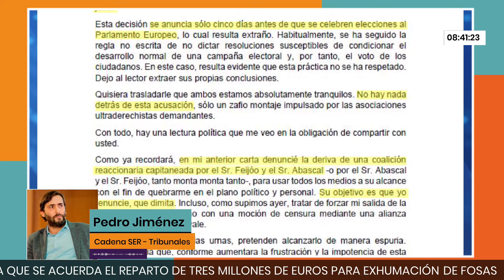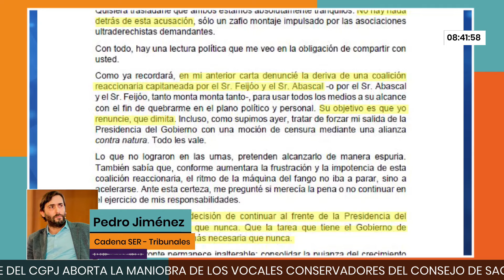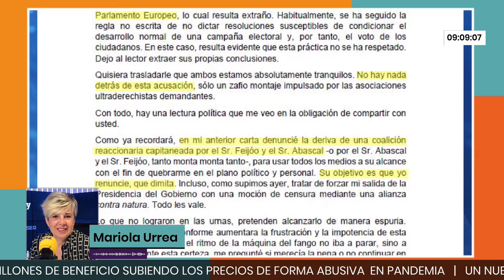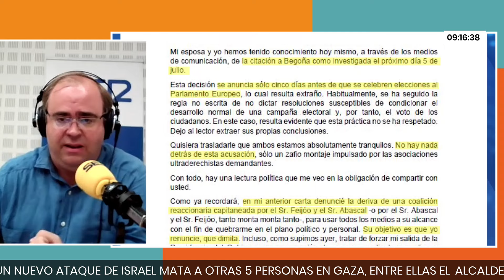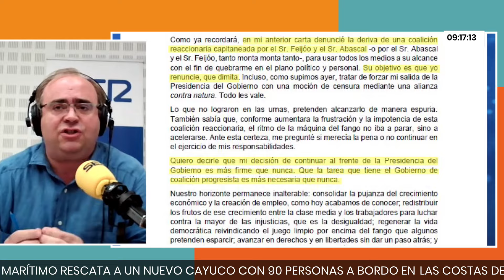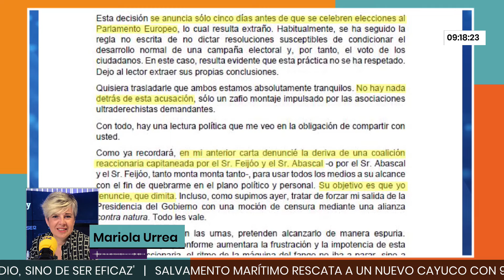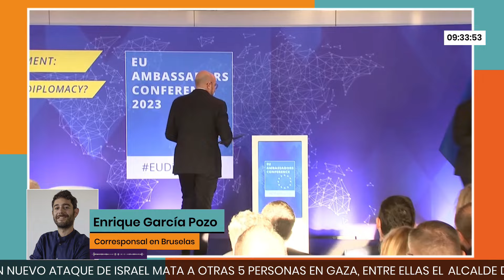Último día de campaña marcado por el caso Begoña y el futuro de Europa | Abierto (7/6/24)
El programa dirigido por Àngels Barceló y José Luis Sastre trata los temas de actualidad nacionales e internacionales de este viernes 7 de junio con el análisis de Mariola Urrea, Gonzalo Velasco y Carlos Navarro Antolín.

Sigue con Àngels Barceló y José Luis Sastre toda la actualidad con el mejor análisis y entretenimiento en el programa líder de la radio española, de lunes a viernes, de 06:00 a 12:20.